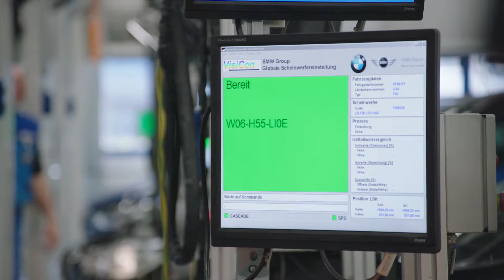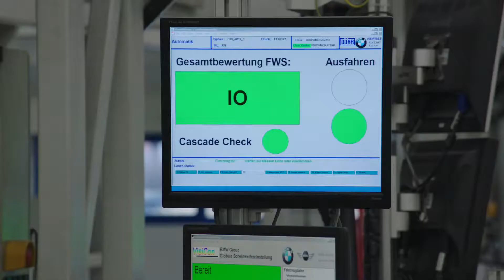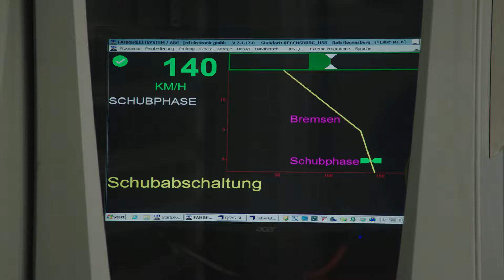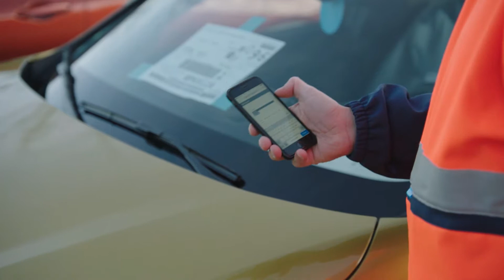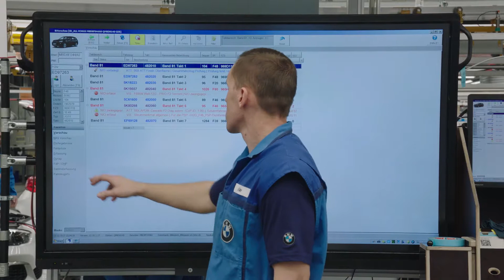CAR FACTORY | 2018 BMW X2 Production | PART 2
The attractive, exciting, extrovert new BMW X2 will celebrate its market premiere in March 2018. With a design oozing individuality from every pore and a sporty suspension set-up, the BMW X2 pushes back boundaries, puts a firework under old habits and brings previously uncharted levels of driving pleasure to this vehicle segment.